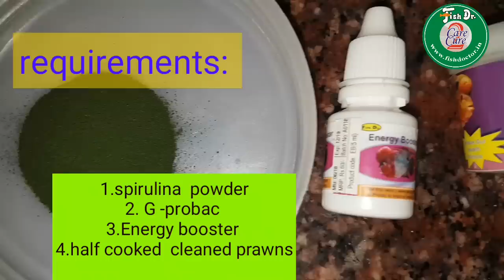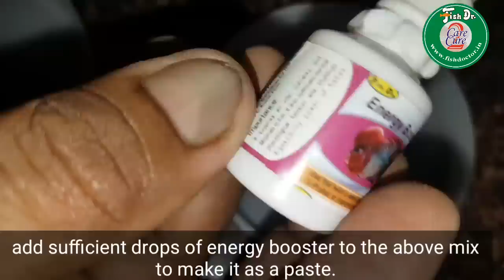How to give spirulina to fishes in food?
we have published many videos in our channel in both tamil and English languages.
Few you tube links of tamil and English version are given below.
 English videoa starting time is mentioned in the Thumbnail .  so, start watching English videos from the time mentioned.
 We have suggested videos in i cards and at the endscreen.
Leave ur comments in the comments box. Tnks  in advance

Some important videos: ( tamil & English)